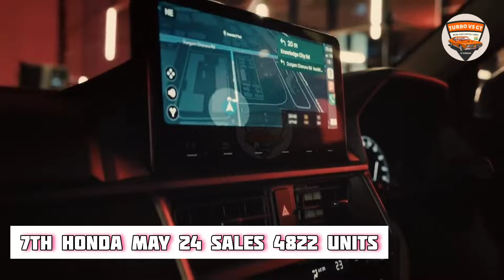Best Selling Car Brand May 24 | Tata Motors Got Threat from Mahindra !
the 10 best selling electric cars in europe in 2023,
top 10 best-selling cars in the us in early 2023,
top 10 best selling cars bridging points media pvt. ltd,